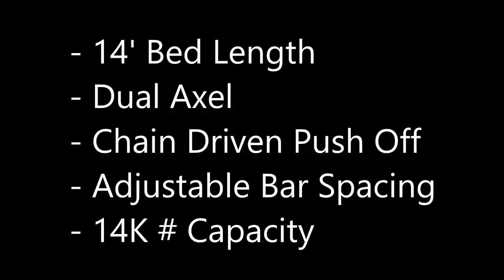14 Foot Haulit (older model)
(OLD MODEL)
See Current Videos for the newest Haulit Models.  We keep our old models on because some customers still run and use the older models.

This Haulit has a 14' Bed, Chain Driven Push Off Mechanism, Adjustable widths for push off bars, Dual Axels, can handle 14K pounds, and can unload pallets without a forklift.